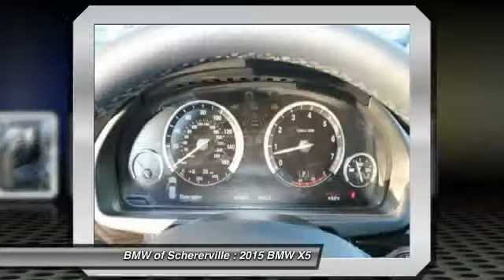2015 BMW X5 Schererville, Chicago, Gary, Lansing 15143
2015 BMW X5 xDrive35i

divCOLD WEATHER, DRIVER ASSISTANCE AND PREMIUM PACKAGES! 4 YEAR, 50,000 MILE WARRANTY AND ZERO-COST MAINTENANCE PLAN!/div